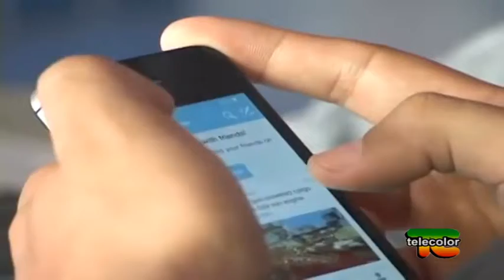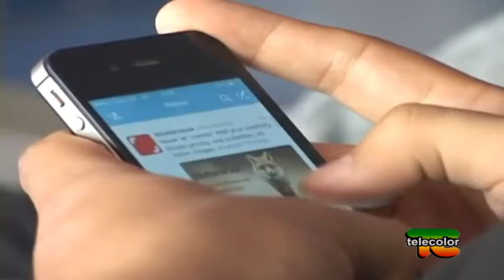Il fatto di Luca Curatti - ansia da telefonino 25.09.2015